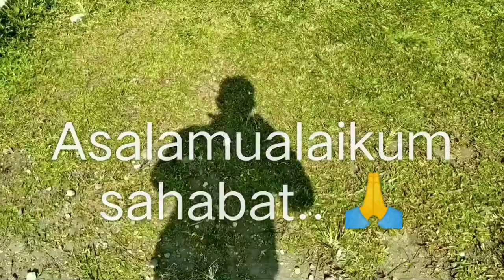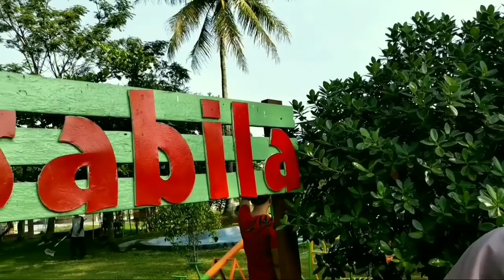Riview tempat wisata dikabupaten kuningan jabar (Salsabila autbond & waterbom)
Salsabila autbond & watterboom,salah satu tempat wisata di daerah Panauwan kuningan jabar,dengan hrg tiket yg sangat terjangkau untuk keluarga berwisata, arena autbond  tiket masuk untuk anak" Rp.12.000 dewasa Rp.5000;
Sedangkan watterboom tiket anak" Rp.10.000 dewasa Rp.15.000
Disediakan jg gazebo untuk makan bersama keluarga,hrg menu makananya pun terjangkau.